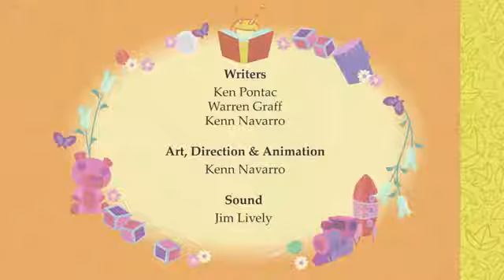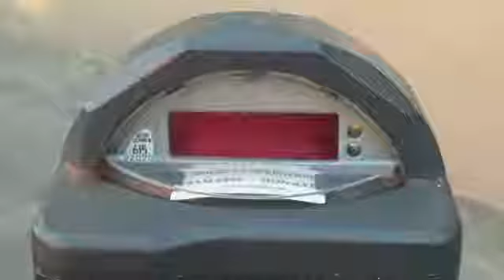Happy Tree Friends - Royal Flush (Ep #72)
Love the show? The best way to support it is to buy the Still Alive package and our awesome merchandise! Click those links below to see 'em! Still Alive .

This is a Happy Tree Friends - Royal Flush (Ep #72) reaction! Watch Me Stream - my twitter - @BlastphamousM original .

Original Video: Facebook .

This is Happy Tree Friends - Royal Flush (Ep #72) REACTION! Original video- Second .